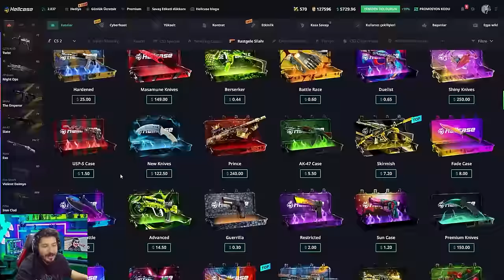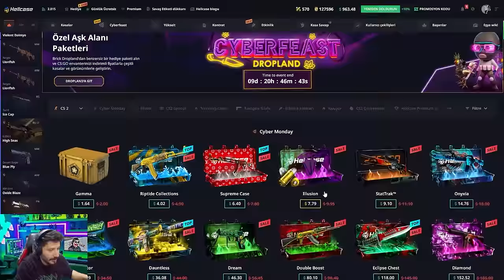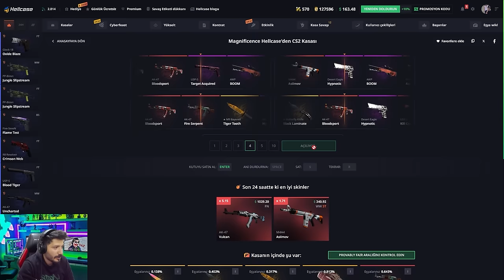BU SİTEDE KATLAMAK ÇOK KOLAY Hellcase Promo Code